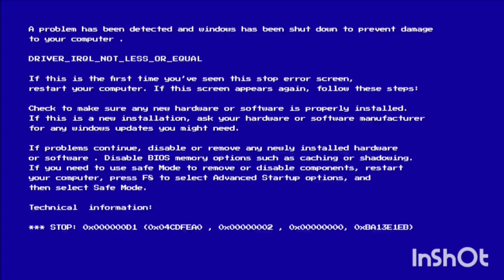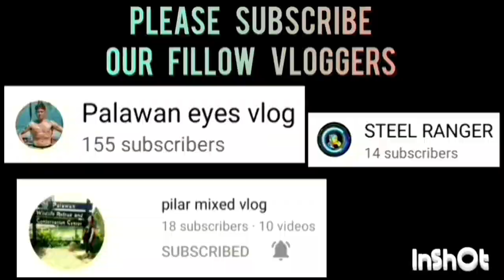ERIC MARINE VS HUSKY KNOCK OUT GAME FOR FINAL 8 GAME HIGHLIGHTS | AUGUST 16,2023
ERIC MARINE VS HUSKY KNOCK OUT GAME FOR FINAL 8 GAME HIGHLIGHTS | OPEN CATEGORY | PUWBA STA. MONICA CHAPTER BASKETBALL TOURNAMENT 2023 AT STA. MONICA COVERED COURT, BRGY. STA. MONICA, PPC | AUGUST 16,2023